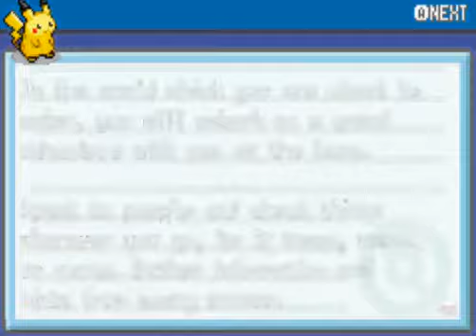Lets Play Pokemon Fire Red Part 1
Back again with another LP this time its a pokemon game, i feel like i need to take a break on those action type games and just relax with a long period turn based rpg game
Anyway enjoy this LP